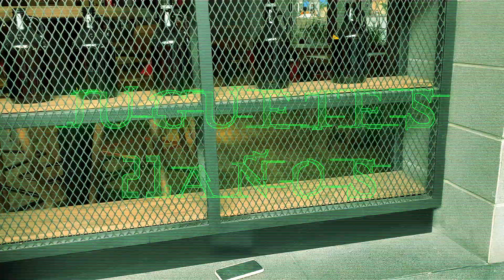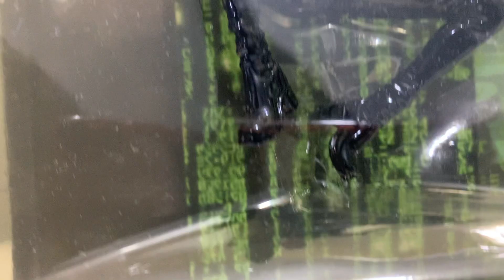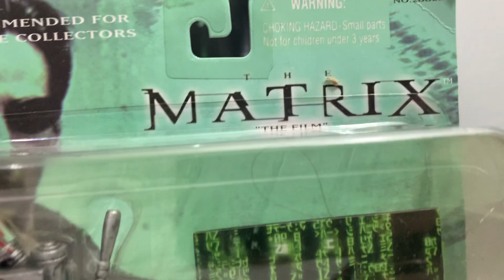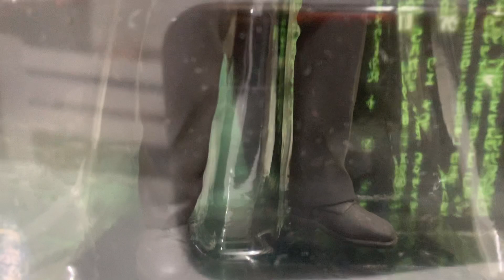MATRIX juguetes de hace 22 años 😱😱😱😱 Juguetes del pasado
Que es real ???
En este video compartimos nuestra experiencia con la película de Matrix de 1999 la cual destacó por sus efectos especiales en el cine pero también compartimos una línea de juguetes que están GENIAL ya que por su antigüedad han pasado los años y siguen siendo una

Les agradecemos todo su apoyo y muestras de cariño amig@s

▬▬▬▬▬▬▬▬▬▬▬ஜ۩۞۩ஜ▬▬▬▬▬▬▬▬▬▬▬▬▬▬
EMY y ELIEL

INSTALGRAM
Eliel